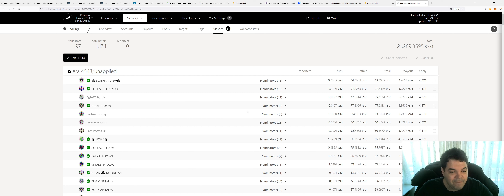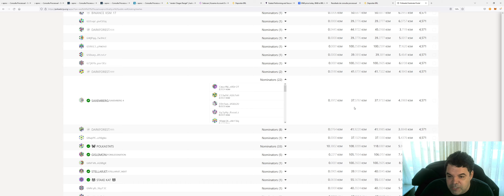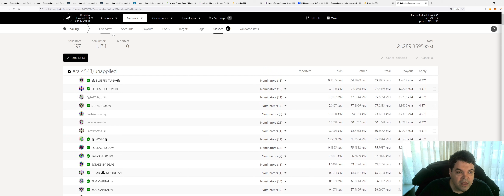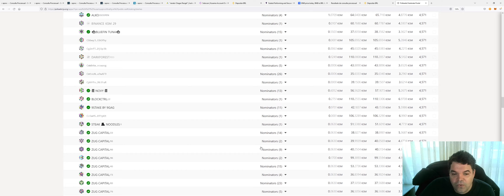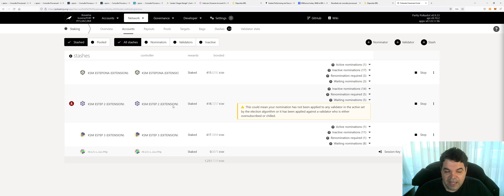Tomei um SLASH forte no STAKE de Kusama (KSM)!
TWPvSrVQbDq4wyYiWTg2ubdqCfFhPkdiRw